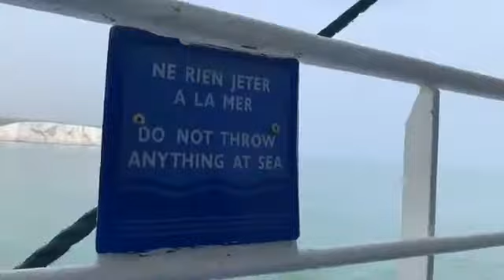Move over Rover let Danny Sloggett Vision and Dover take over